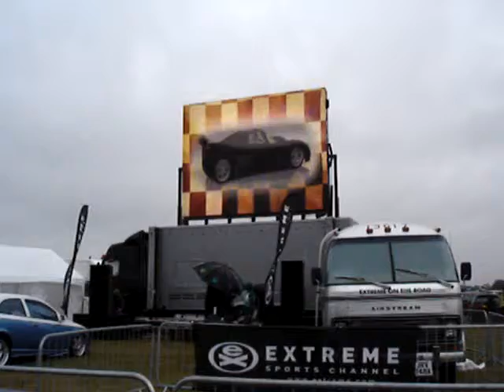Mobile LED screen provided for Extreme TV